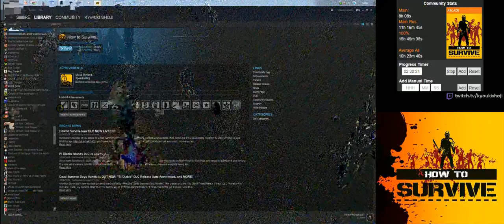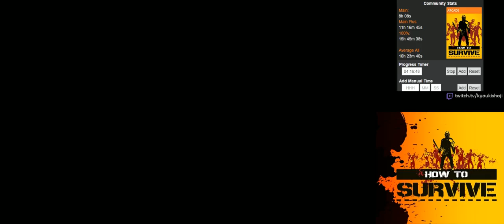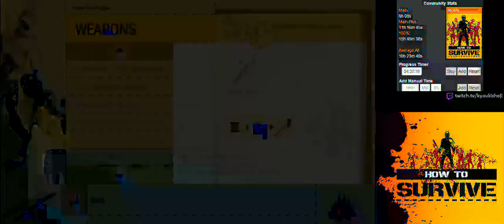How to Survive (PC) [3/4]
PC | Steam
Difficulty: Normal